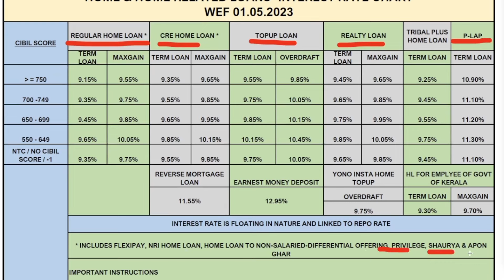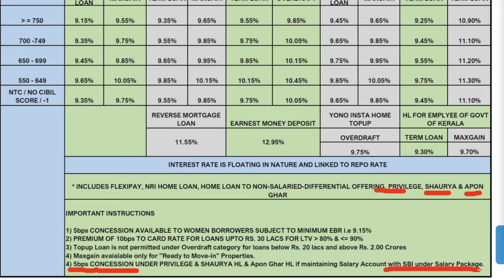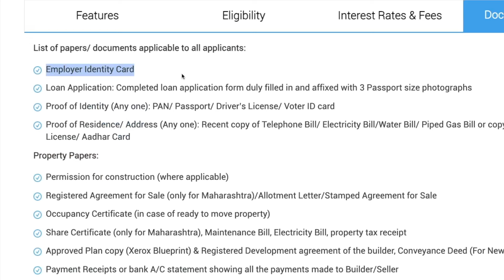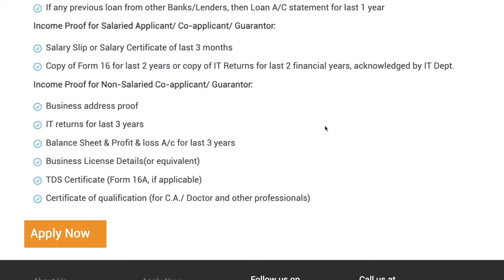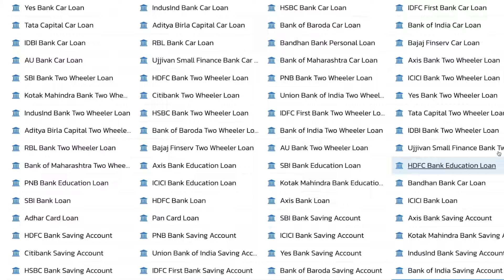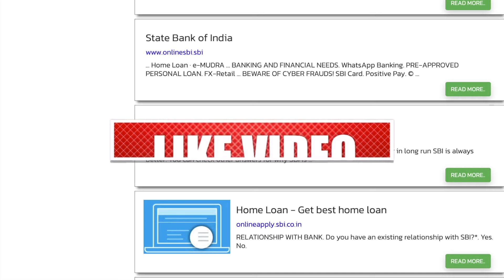Shaurya Home Loan SBI | SBI Home Loan Interest Rate 2024 | SBI Home Loan Documents Required List